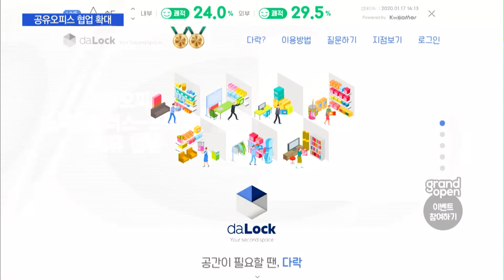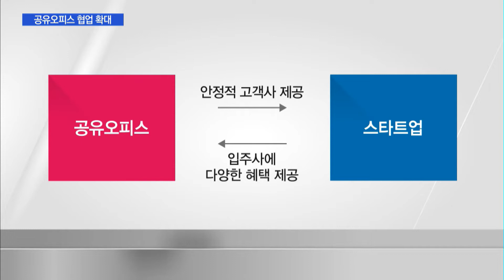공유오피스 뜨니 관련 스타트업 성황 / 머니투데이방송 (뉴스)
01/22 MTN 핫라인 5

유니콘 기업 발굴을 위한 정부의 벤처·스타트업 지원 정책이 지속되고 있습니다. 늘어나는 스타트업 덕분에 국내 공유오피스 시장 역시 호황기를 맞고 있는데요. 이번에는 역으로 공유오피스와 시너지 효과를 활용한 관련 스타트업이 주목받고 있습니다. 이유민 기자의 보도입니다.